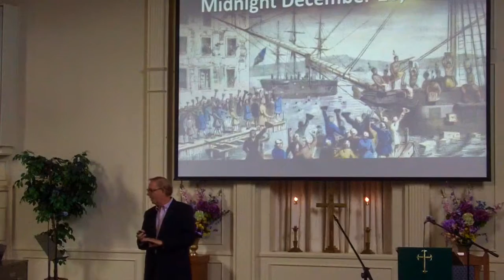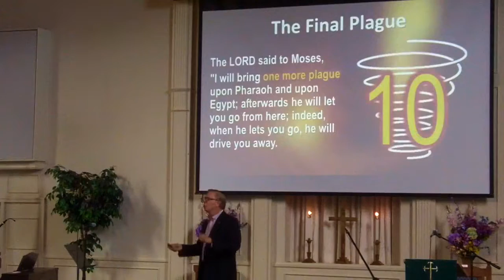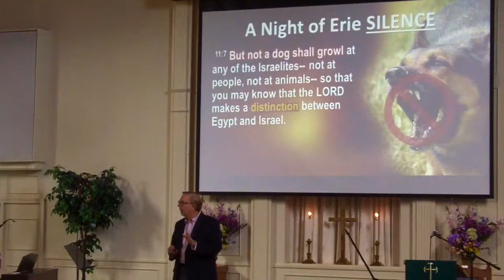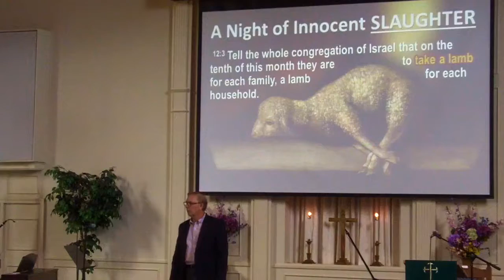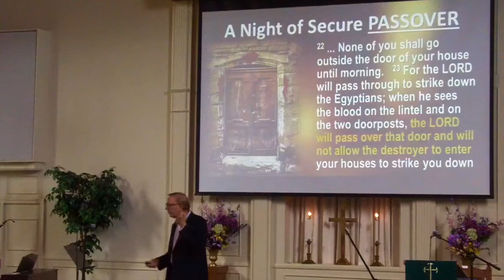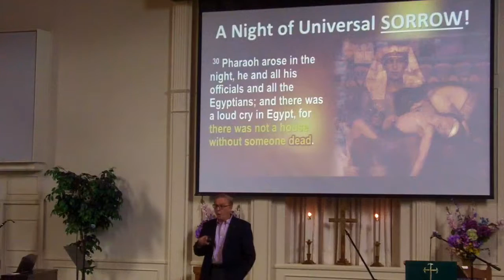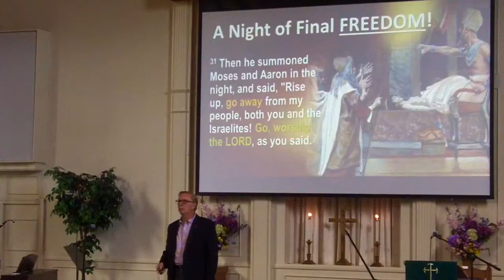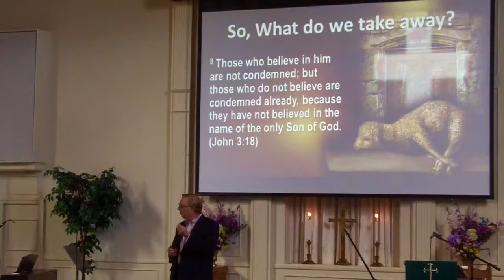Snapshots from a Spiritual Journey: 'Oh, What a Night!', Pastor Dennis on July 3, 2016